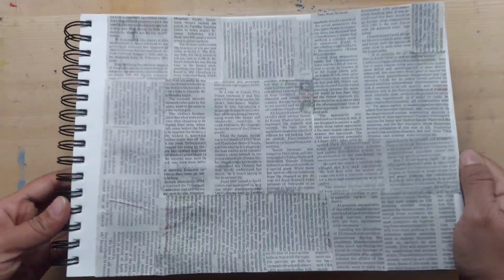Painting On News Paper By Nidhi Pant //Poster Color